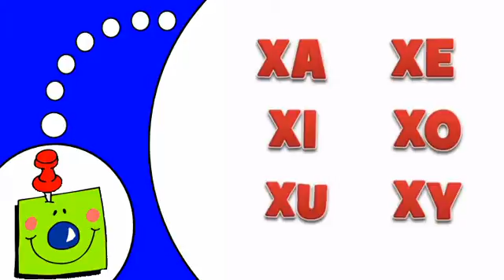Learn French # X